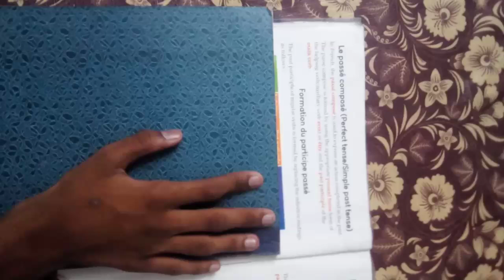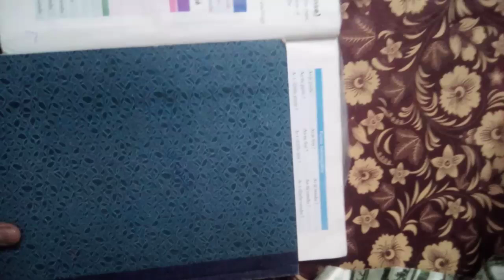La france miniature passe compose chapter 4